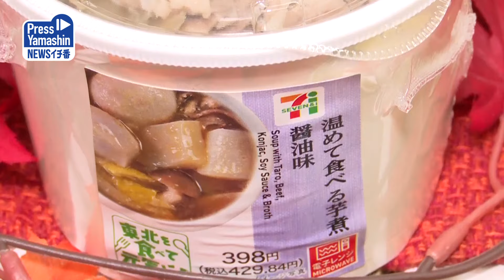「おいしい山形応援フェア」適塩商品も 山形県庁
コンビニ大手のセブン－イレブン・ジャパンは13日から、芋煮や辛みそラーメン、だだちゃ豆おむすびなど8商品を売り出す「おいしい山形応援フェア」を東北地方のセブン－イレブン1465店でスタートさせる。発売を前に12日、吉村美栄子知事に商品などを報告した。